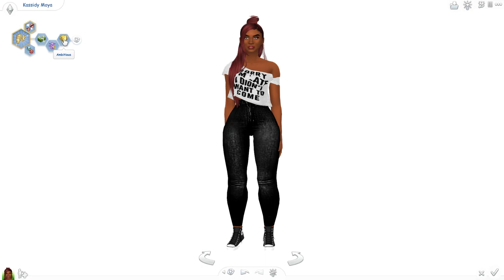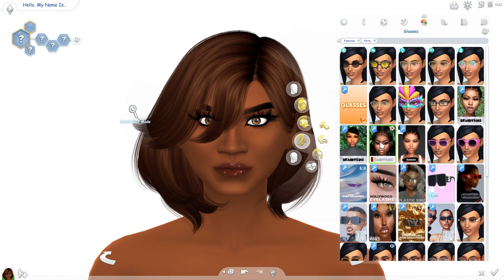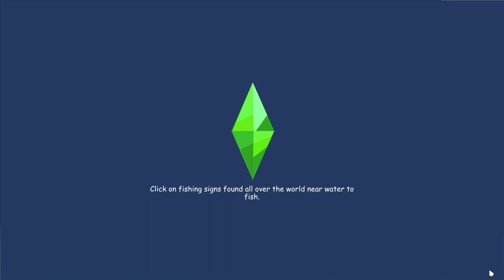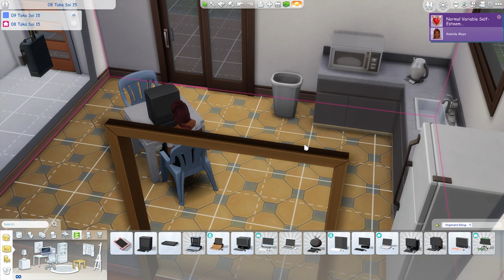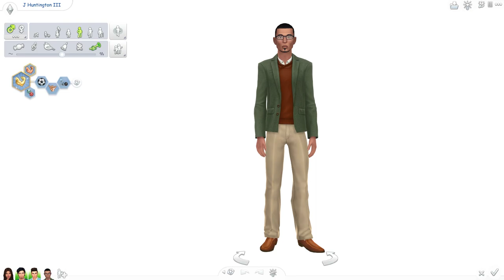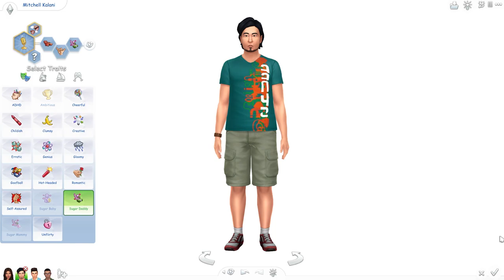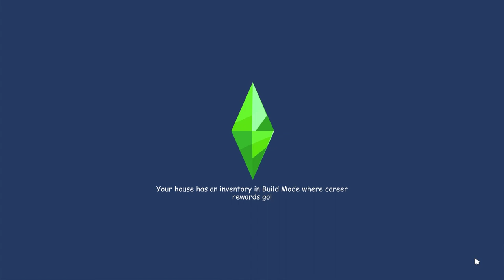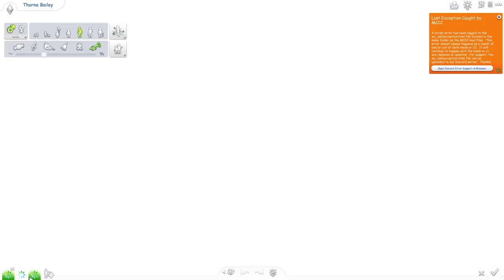Suga Baby to Property Owner | SIMS 4 Rent To Riches Challenge Lets Play Kassidy Ep1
Kassidy has to dip it and do it to get funds for a building and get UNEXPECTED results!

Playing For Rent on Twitch!

★ Sims Gallery: deegamenchill